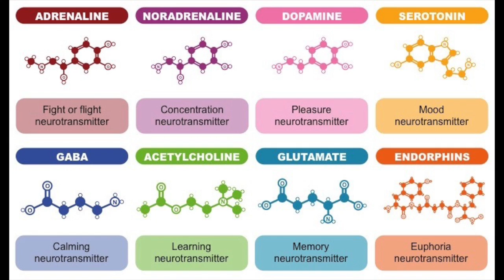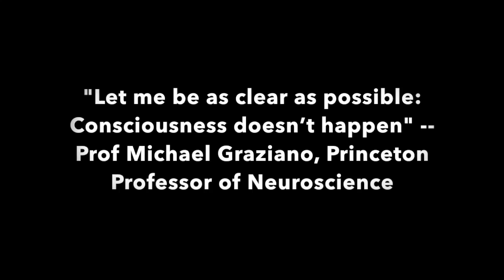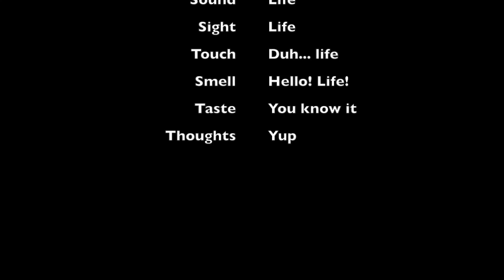The Great Cosmic Joke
How does life arise from non-life? Maybe it's time for a closer look.

Clip in middle: Tomorrowland Festival
End credits music: Hibernation - Colours